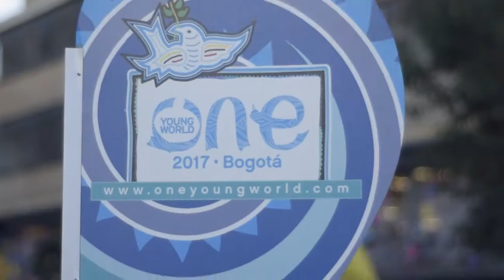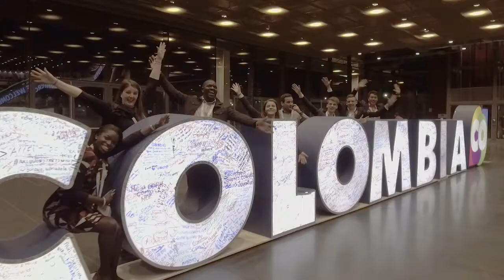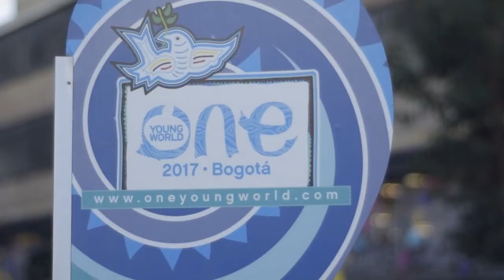One Young World Adventures – Jozo and Harry’s experience in Bogota, Colombia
Each year Chartered Accountants Worldwide sends a delegation of aspiring business leaders across the globe to the One Young World Summit. This year Jozo Frankovic and Harry Flett have been chosen to represent Chartered Accountants Australia and New Zealand in this delegation, and have been awarded an all expenses trip paid to Bogota, Colombia. This reflects Chartered Accountants ANZ’s commitment to supporting the next generation of difference makers. Check out their experiences in their VLOG.